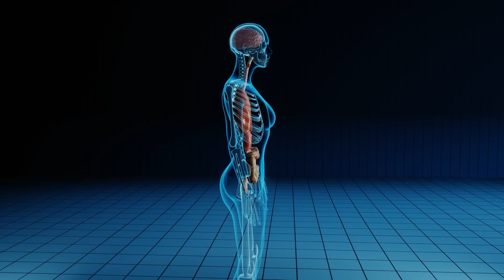30 Most Dangerous Insects In The World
Of all the living animals on Earth, insects probably have the largest population. It is estimated that there are about 10 quintillion insects on our planet. Some of them are completely harmless, while others are extremely dangerous. In this one, we show you the 30 most dangerous insects in the world..

As the sun sets, creatures with exoskeletons and more legs than necessary begin their dominion. Earth, our home, teems with about 10 quintillion insects, a number so vast it boggles the mind. While many of these tiny beings are innocuous, others pack a painful sting or carry deadly diseases. Journey with us into the microcosm, where we reveal nature's hidden ferocity. From killer bees to executioner wasps, get ready to uncover the  world of the most dangerous and painfully stinging insects on the planet.